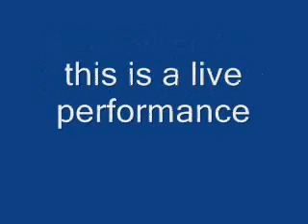Chains of grace - Get a Real Job, Stop stripping.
Jack Morman (playing a guitar designed and built by him battles 9 other in MAX LEVELS battle of the bands. Song is to some unseen friend that likes to strip for $$$$$$$.